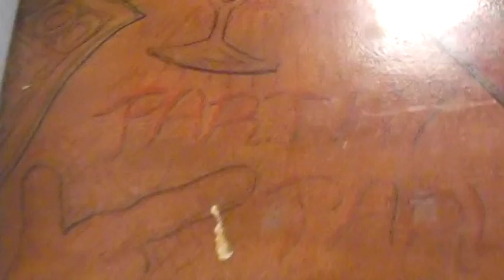El Conquistador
Do your homework and stay in school.